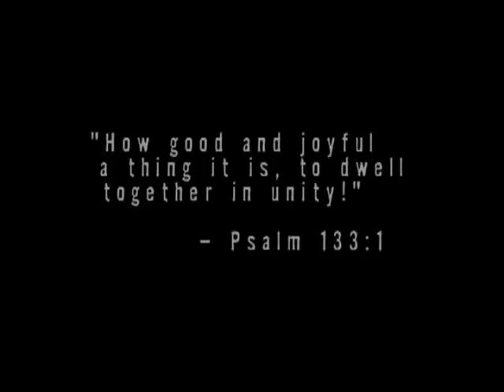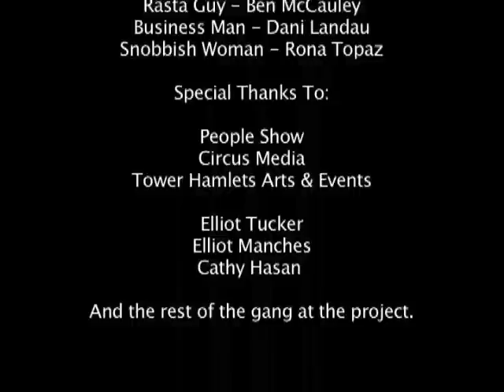Life's a Bench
All of the conflict of people's of the world taking place around a single park bench. Film produced as part of "They Shall Not Pass" anti fascist film project in 2006 to mark 70 years since the Battle of Cable Street.